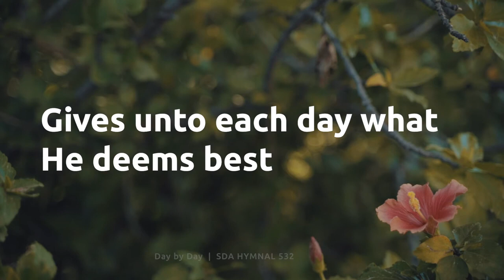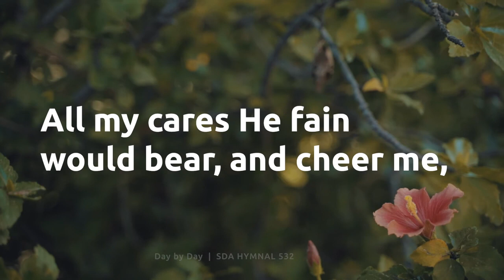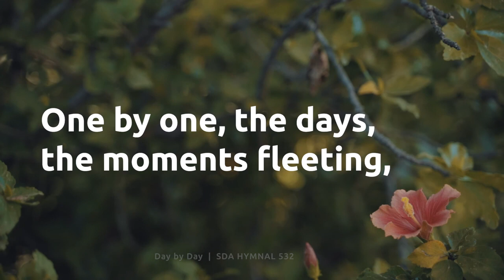Day by Day SDA Hymnal 532